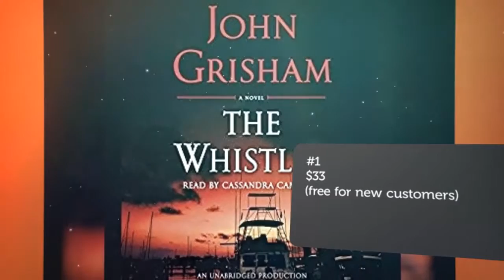Top 10 Fiction & Literature Audiobooks November 2016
The Best Fiction and Literature Audiobooks at the moment:

#10 Metro 2033

#9 Order to Kill: Mitch Rapp Series

#8 Snow Crash

#7 America's First Daughter: A Novel

#6 A Prayer for Owen Meany

#5 We Are Legion (We Are Bob): Bobiverse, Book 1

#4 The Magician's Assistant

#3 Small Great Things: A Novel

#2 Behind Closed Doors

#1 The Whistler